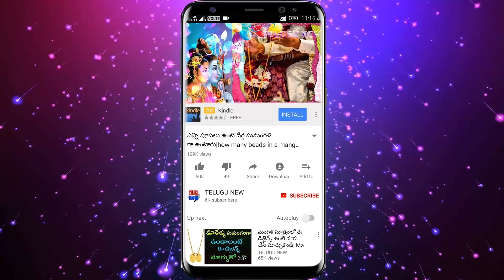ఎలాంటి సమస్యలతో భాదపడుతున్నా ఇది చేతికి పెట్టుకుంటే మీ జీవితం మారిపోతుంది | This thing can change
Telugu New ఎలాంటి సమస్యలతో భాదపడుతున్నా ఇది చేతికి పెట్టుకుంటే మీ జీవితం మారిపోతుంది | This thing can change